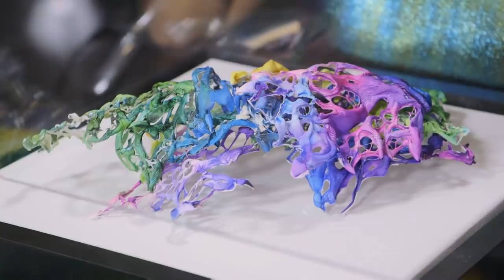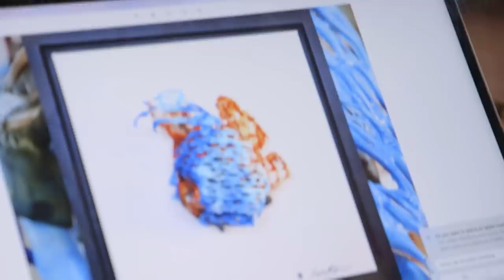Lexi Creates An Artwork-Inspired Nails For An Artist's Opening In NYC | Unpolished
Lexi has a client who wants to show her artwork through her nails. She invites Lexi and her mother to her opening in NYC, where Lexi gets to show off her art.